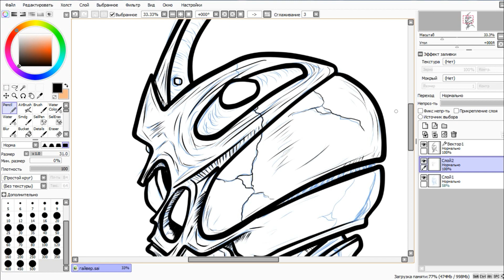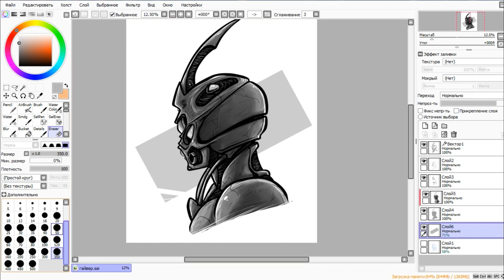Speedpaint - Гайвер/Guyver (Paint tool sai )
Использовались программы:

- Bandicam
- Wondershare Filmora